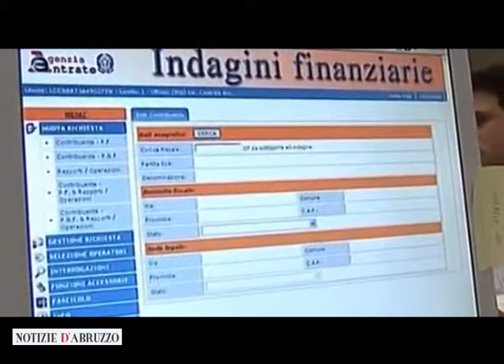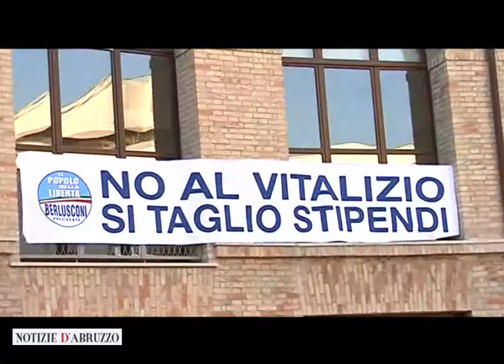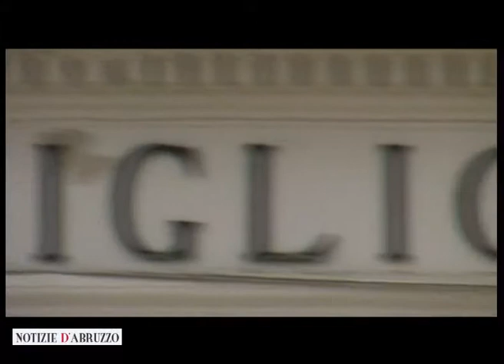Chiodi: nel 2015 ridurremo le tasse del 30% in Abruzzo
"Siamo la Regione con i costi della politica più bassa e nel 2015 ridurremo le tasse in Abruzzo". Questo in sintesi il messaggio del presidente Gianni Chiodi prima della manifestazione che ha visto la presenza del ministro Gasparri. Chiodi, tornato da Roma con la buona notizia di una maggiorazione dei fondi di 15 milioni per la Sanità, si è detto orgoglioso di aver presieduto la conferenza Stato - Regioni. "Mentre l'Abruzzo abbassa le tasse, le altre regioni, Campania, Molise e Puglia rischiano di aumentare la pressione fiscale", ha detto ancora Chiodi.
"L'Abruzzo era una regione che aveva bisogno di un risanamento non solo finanziario ma anche etico", ha spiegato il presidente, "gestendo in modo oculato le risorse che i cittadini mettono a nostra disposizione".
Sulla data delle elezioni Chiodi non si sbilancia: "decideremo entro un mese, ma si voterà a novembre o marzo".